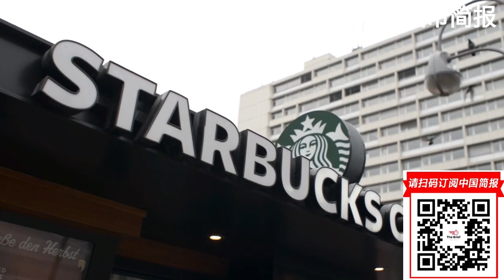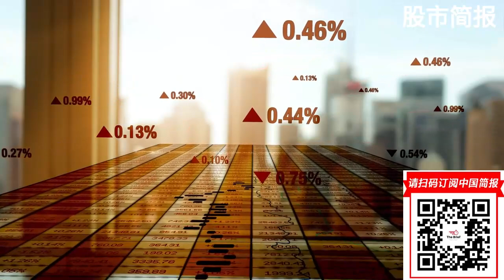中国向戴蒙、马斯克求爱，因为习近平面临提振经济的压力; 中国风险融资将迎来8年来最弱的上半年; 油价因中国数据疲软、美元走强而下跌